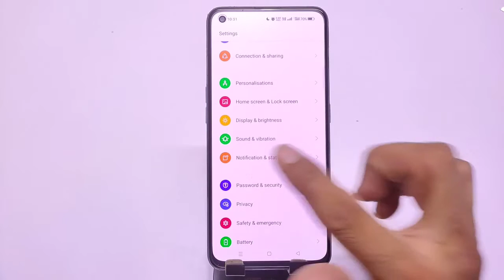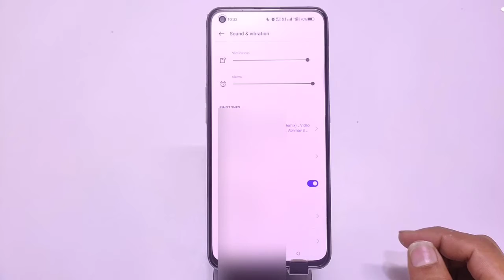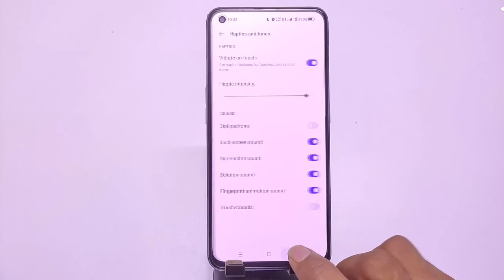How to set ringtone in Oneplus nord ce 2 lite, oneplus nord ce 2 lite ringtone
"Oneplus Nord Ce 2 Lite Ringtone"